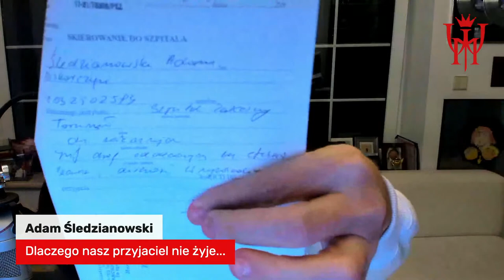Adam Śledzianowski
Dlaczego musiało do tego dojść...